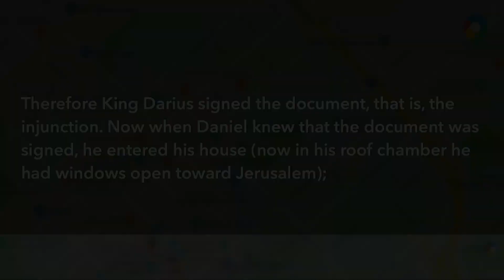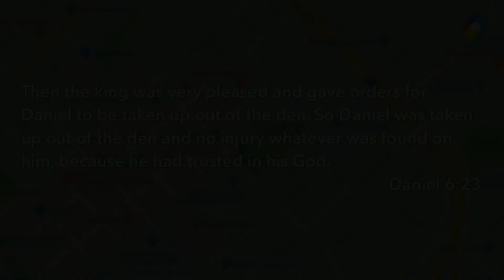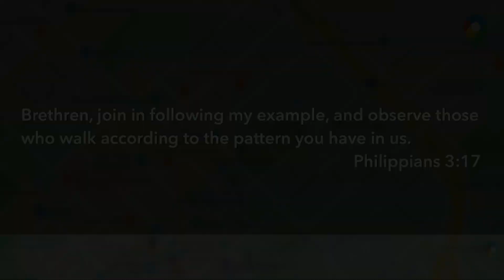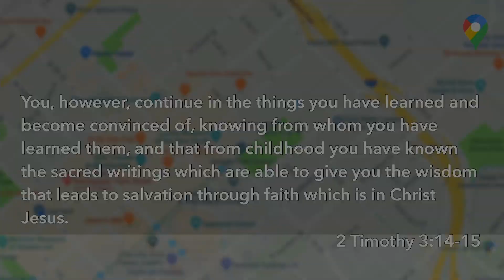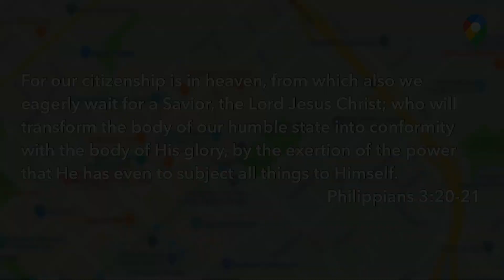August 29th, 2021 Message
Want to give online?

Faith Community Church
212 W. McKimmy St. Davis, IL 61019